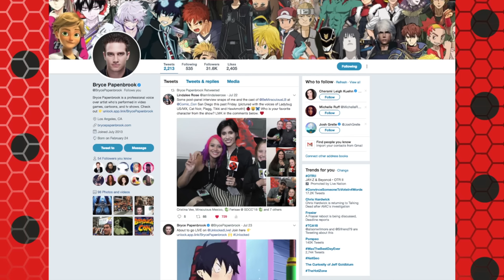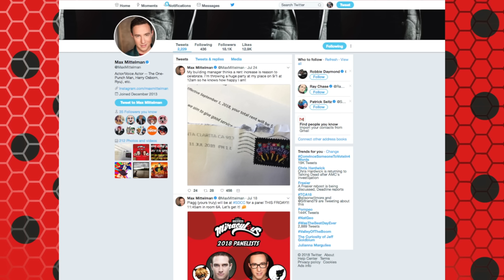MIRACULOUS | 🐞 SDCC 2018 w Lindalee Pt II 🐞 | Tales of Ladybug and Cat Noir